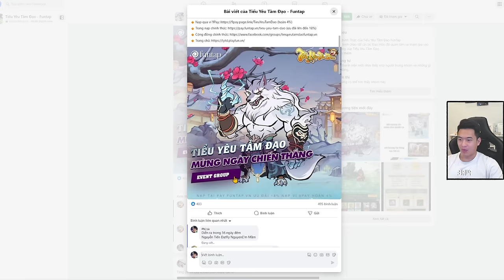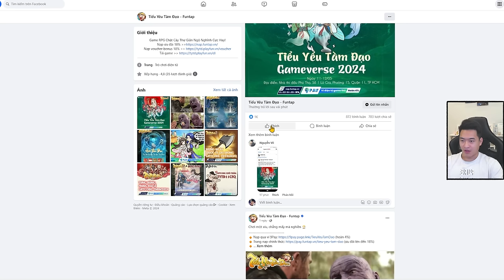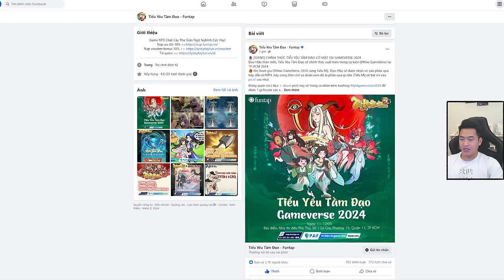Hướng dẫn nhận 2 code mới nhất - Tiểu Yêu Tầm Đạo